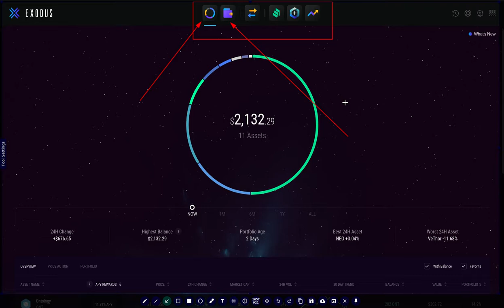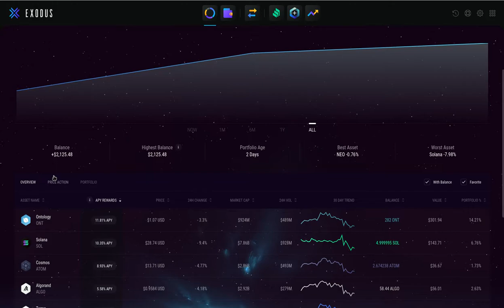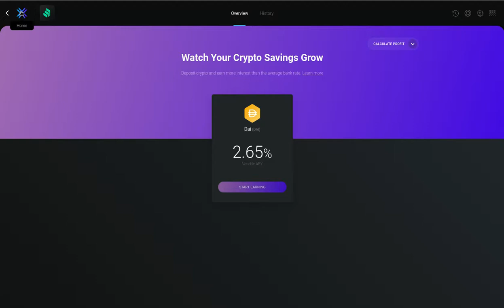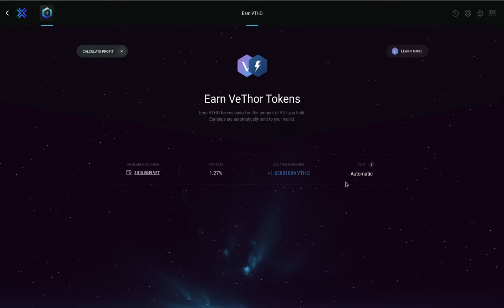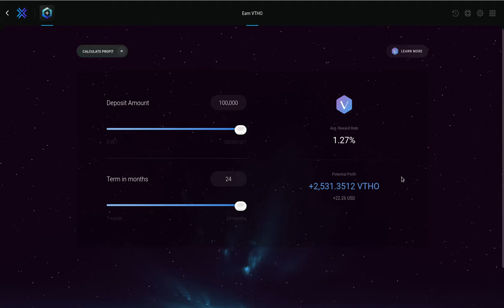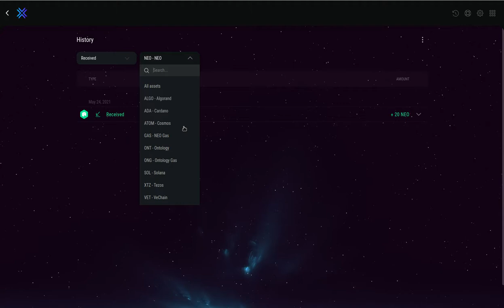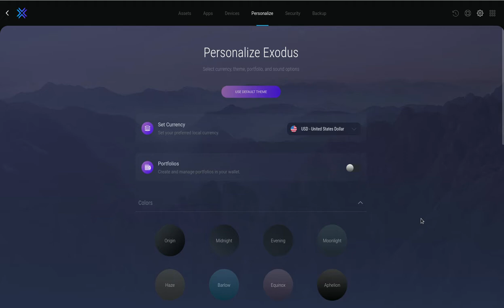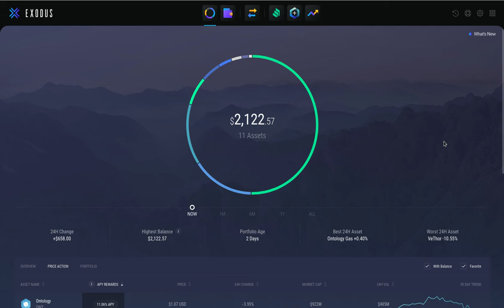✳️💠📳 𝗣𝗔𝗥𝗧𝗘 𝟮: 𝟯 𝗙𝗢𝗥𝗠𝗔𝗦 de 𝗚𝗔𝗡𝗔𝗥 𝘿𝙄𝙉𝙀𝙍𝙊 DE MANERA SEGURA HACIENDO 𝗦𝘁𝗮𝗸𝗶𝗻𝗴 con la 𝗘𝘅𝗼𝗱𝘂𝘀 𝗪𝗮𝗹𝗹𝗲𝘁 💠📳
Hola a tod@s en este video les comparto una manera segura y sencilla de ganar dinero haciendo 𝗦𝘁𝗮𝗸𝗶𝗻𝗴 con la 𝗘𝘅𝗼𝗱𝘂𝘀 𝗪𝗮𝗹𝗹𝗲𝘁, con las cryptos que generan 𝗔𝗣𝗬 dentro de la wallet. Con cryptos como NEO, VET y ONT ganas el 𝗔𝗣𝗬 y ademas ganas el 𝗚𝗔𝗦 que la crypto genera solo por estar en 𝗦𝘁𝗮𝗸𝗶𝗻𝗴, logrando asi ganar de 3 formas de ganar, la primera por el APY, la segunda por la crypto GAS y la tercera por el aumento que tiene la crypto que dejas en staking.

✦  !𝗤𝘂𝗶𝗲𝗿𝗲𝘀 𝗶𝗻𝘃𝗶𝘁𝗮𝗿𝗺𝗲 𝗮 𝘂𝗻 𝗰𝗮𝗳𝗲!
🔑 ₿𝗜𝗧𝗖𝗢𝗜𝗡: 17B58WsPdg2k9nwTWN1gcTy9tquwej7Gve
🔑 𝗘𝗧𝗛𝗘𝗥𝗘𝗨𝗠
𝗘𝗥𝗖𝟮𝟬: 0x17d1dcc02ae89167de3bebd2821af1989f06a9f1